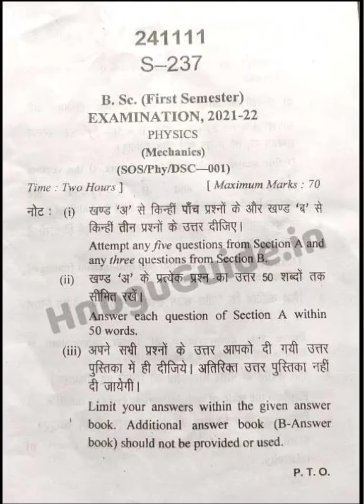B.Sc 1st Semester/PHYSICS (MECHANICS)QUESTION PAPER/2021-22/HNBGU